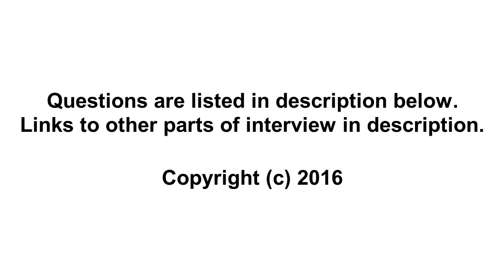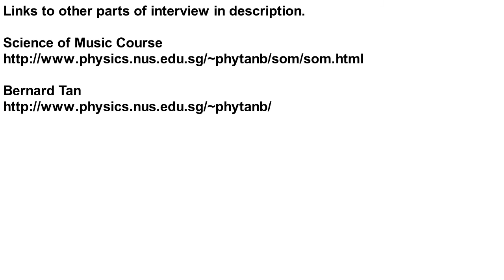Fundamentals & Challenges of Composing Music - Composer Bernard Tan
0:16 Bernard Tan started composing in his late 20s | Started with choral writing
1:28 Tonality is very important | In the beginning, Bernard's composition style was more aggressive & challenging
2:33 Parallel 5ths is a common feature | Ambiguity between major and minor keys
3:13 Your audience (Bernard's wife) can recognize your style, voice easily
4:06 Composing is a painful process | Desperation when you have a deadline
4:30 Creativity is 1% inspiration, 29% perspiration, and 70% desperation
5:25 Think about the subject matter, then the technique should sort itself out (not the other way)
6:40 Kelly Tang piano concerto | Writing for academic DMA may defer from your true composition style
7:27 Think about who you are writing for (particular performer) | Inspires and accelerates the writing
8:05 Ensure you know 4 part SATB harmony really well | Fundamentals of voice-leading are important
8:38 Most composers are not composing full-time, only a minority
9:16 Establish partnerships with people in TV, film, dance, theater etc.

Questions posed:
0:09 What made you decide to be a composer?
1:25 How would you describe your composition style? Where do you derive your materials?
3:39 Where and when do you get inspired the most?
5:19 What advice do you have for undergraduate composers?
8:35 What advice do you have for post-graduate, professional composers?